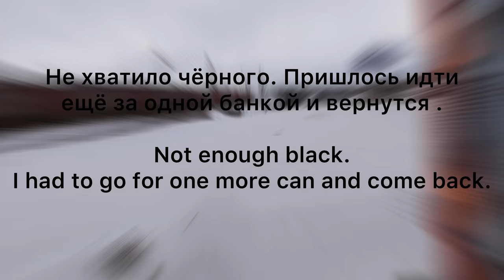Graffiti bombing on the carriageway along the railroad tracks.one man. Rebel813.Color piece.2022 4K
Hello everyone . In this video, I made a piece on the viewed place of the railway tracks. I had to take another one and come back to finish it!
Full process.